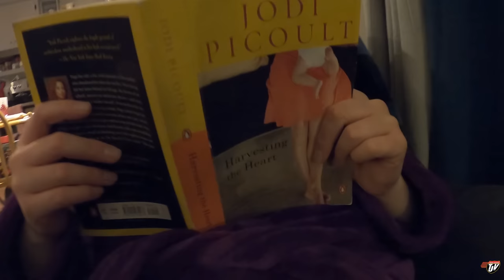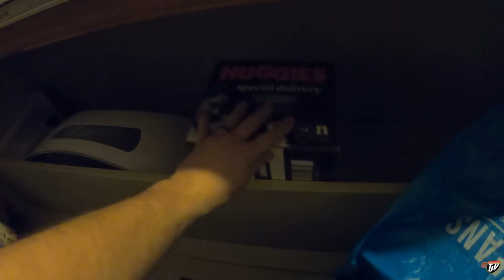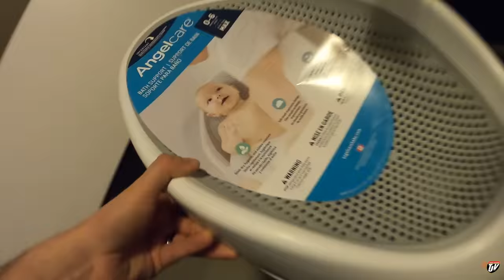10 WEEKS LEFT?? | TJV | Vlog #2719